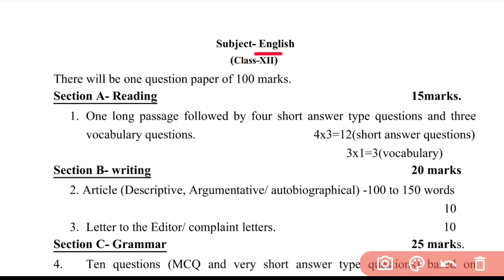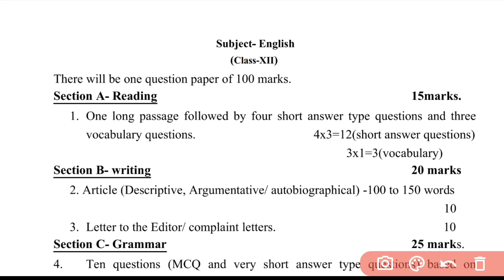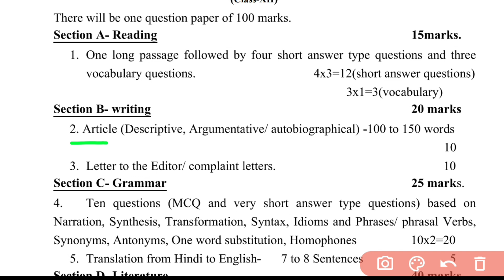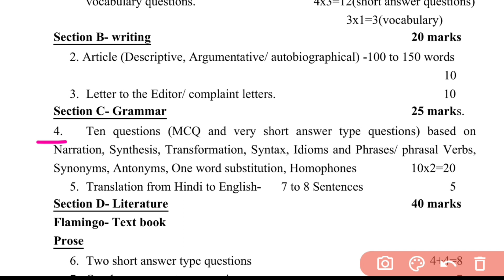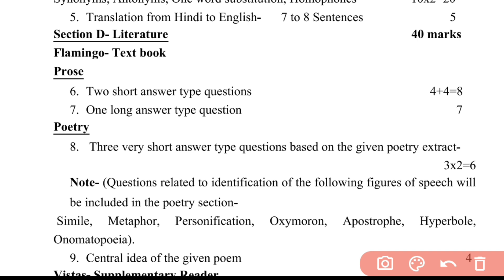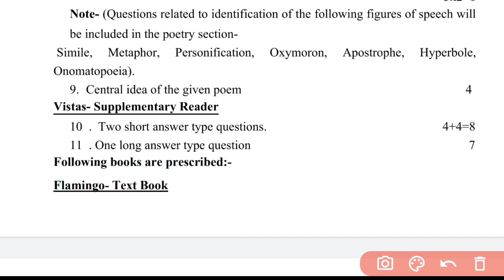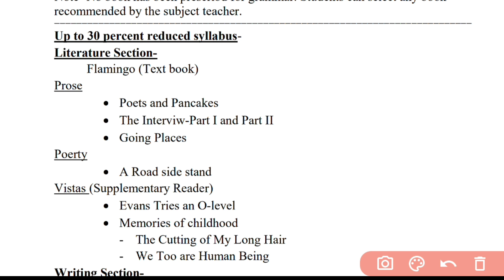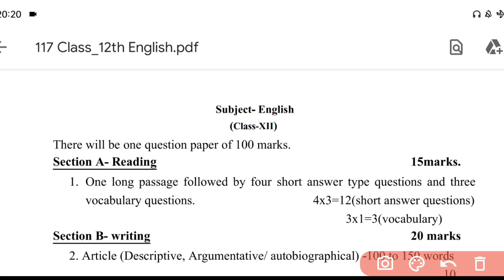12th English new syllabus 2023// 12th English 30% reduced syllabus//UP Board new syllabus 2023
12th English new syllabus 2023// 12th English 30% reduced syllabus//UP Board new syllabus 2023

About this video:
Hello students is video mein maine aapko 12th English ka new syllabus bataya hai jo ki UP Board dwara announce Kiya Gaya Hai. Is video mein maine aapko 12th English ki 30% redused syllabus ko bhi bataya hai.